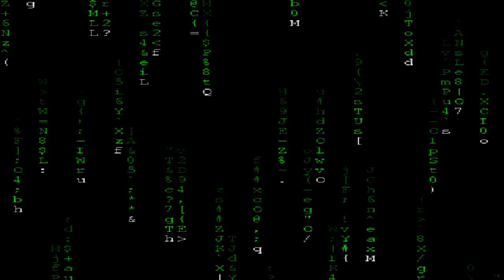nessuno - TRIGGER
WAKE UP NESSUNO JUST DROPPED